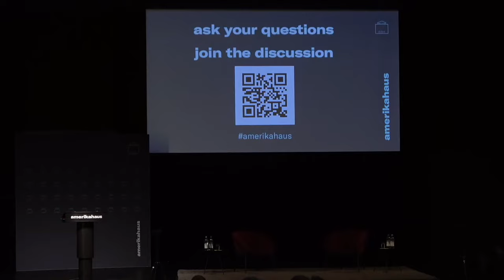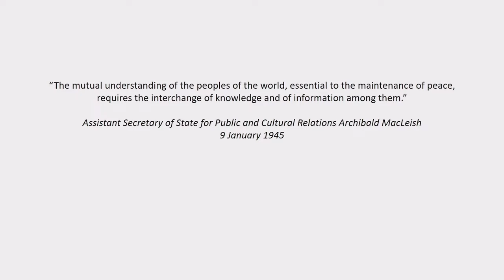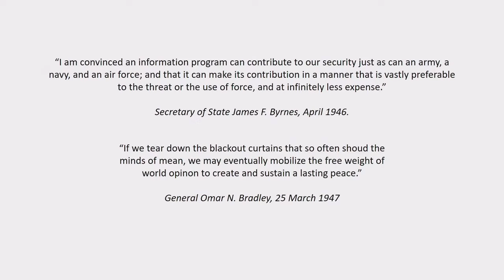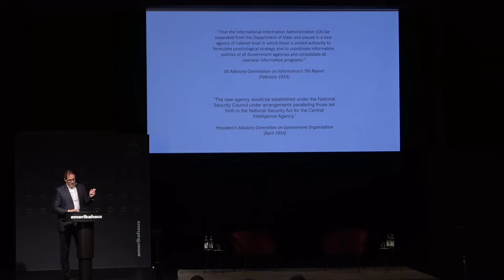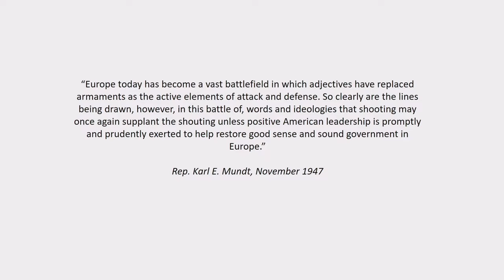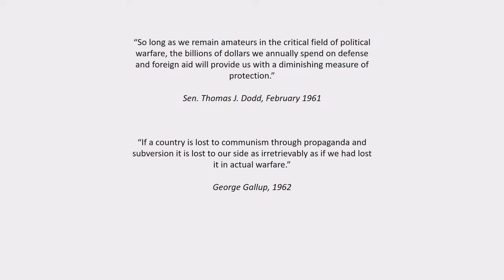Matt Armstrong: The Politics of U.S. Information Warfare - History & Current Challenges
Labels such as "psychological warfare," and "information warfare," or "hybrid warfare," and "political warfare" have appeared in recent years to reflect attempts to understand and frame how an adversary attempts to shape the minds and will of people toward a political end.

Matt Armstrong argues the U.S. has long struggled conceptually, organizationally, and practically on how to approach these and related issues. He further argues that the U.S. continually fails to properly arm itself for the cold reality of the political warfare waged against its interests. An absence of historical perspective and understanding suggests we will continue our missteps, if we take any steps at all. The U.S. Information Agency, created in 1953, is often held out as a symbol of success that should be recreated in some form. However, it actually represented a failure in that it replaced an agency active during World War II that had a far broader portfolio, enjoyed greater authorities, and was already integrated into formulation and conduct of foreign policy, and it was not tasked with defending against foreign political warfare. What now?

ABOUT MATT ARMSTRONG

MATT ARMSTRONG is currently pursuing a PhD at King’s College London on U.S. responses to Russian political warfare in the early Cold War. He served as a Governor on the Broadcasting Board of Governors (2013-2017) and as the Executive Director of the U.S. Advisory Commission on Public Diplomacy. For nearly two decades, he has worked with the Defense Department, the State Department, Congress, NATO organizations, and ministries of NATO member countries on issues related to the US government’s international information activities. He has testified several times before congressional committees on “information warfare” and “gray zone” activities. He is an Honorary Member of the Psychological Operations Regiment at the U.S. Army’s JFK Special Warfare Center and School. Matt Armstrong currently lives in Zurich, Switzerland.

ORGANIZERS:
A part of the Munich Dialogues on Democracy Speakers Series, a cooperation between The Yale Club of Germany e.V. (Munich Chapter) and Amerikahaus - Bavarian Center for Transatlantic Relations.